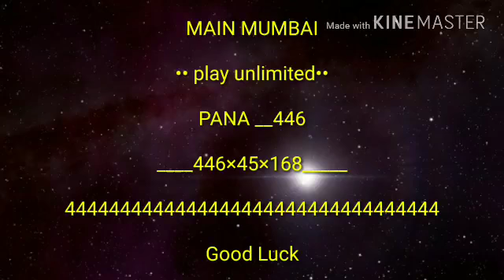MAIN MUMBAI 1 6 2018 play unlimited {{FIX JODI }} YouTube 360p